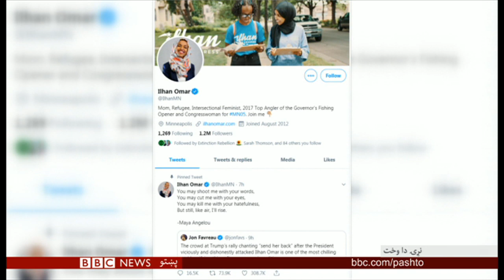د بي بي سي نړۍ دا وخت: کندهار کې بريد او امريکا کې د ټرمپ ناندره ييزې خبرې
کندهار کې له امنیې قومندانۍ سره درنې چاودنې، او بيا ډله ييز بريد ۱۲ کسان وژلي دي. امريکا کې ولسمشر ټرمپ د خپل هېواد کانګرېس پر څلورو ناسپينو ډيموکراټو ښځو توکميز لفظي بريد روان ساتلی دی. د ټاکنيزو هلو ځلو يوه غونډه کې ده پر دغو څلورو ښځو له امريکا سره د کرکې تور ولګاوه.